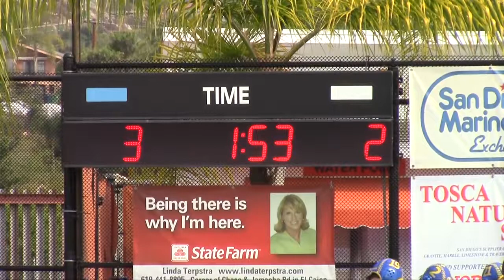SPHS V vs. Ramona, October 26, 2013 - Q1